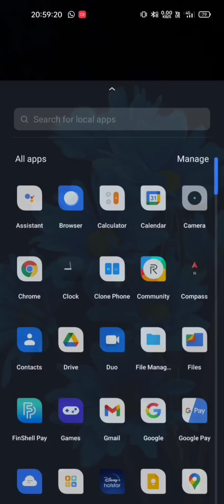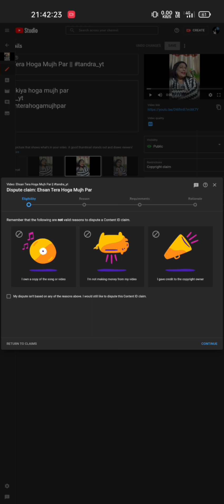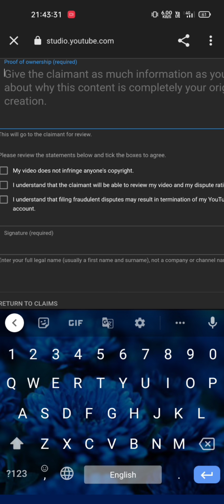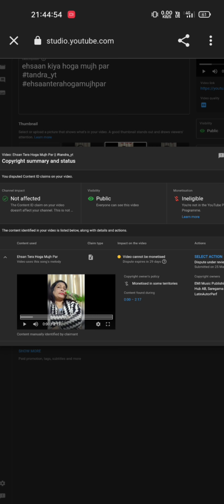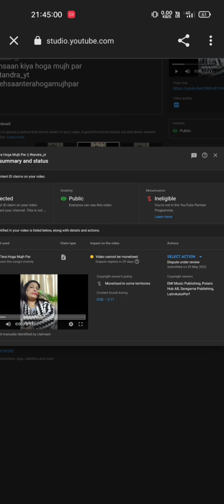How To Remove Fake Copyright Claim on YouTube